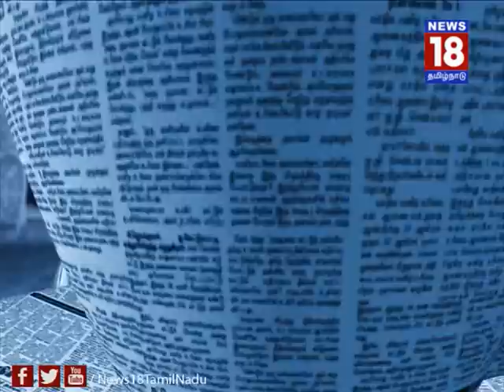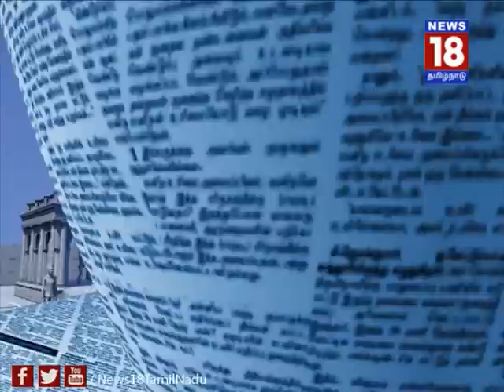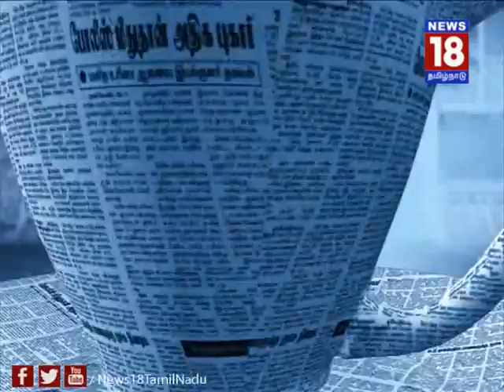Mudhal Paarvai | முதல் பார்வை | EPISODE 147 (18/12/2016) | News18 Tamilnadu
இன்றைய நாளேடுகளில் வெளிவந்த முக்கியச்செய்திகள் குறித்த விரிவான அலசல்...

பங்கேற்பு:
ஆர்.கே.ராதாகிருஷ்ணன் (மூத்த பத்திரிகையாளர்)
ரவீந்தரன் துரைசாமி (அரசியல் திறனாய்வாளர்)
நெறியாள்கை:
ஜீவசகாப்தன்